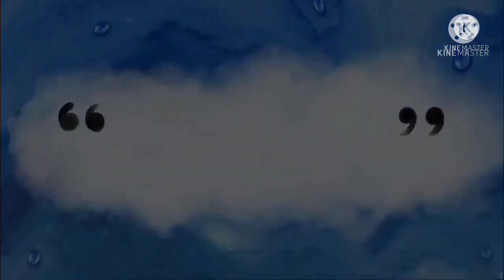New, Unique & Elegant Bridal crochet saree kuchu using ring, wheat & gold beads without tassels !!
New, Unique & Elegant Bridal crochet saree kuchu using ring, wheat & gold beads without tassels - Needle and Craft !!

If you like the video plz give 👍 and share your valuable comments !!

❤️ Pinterest ❤️  Needle and craft